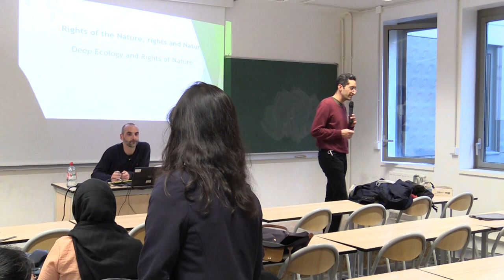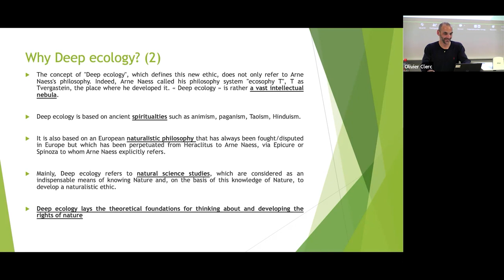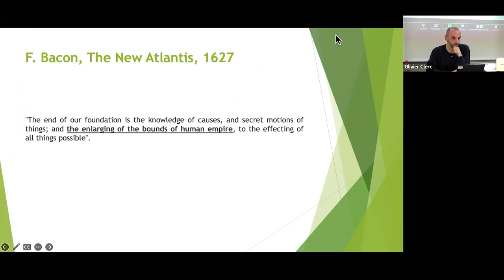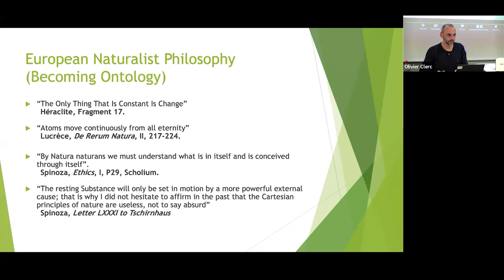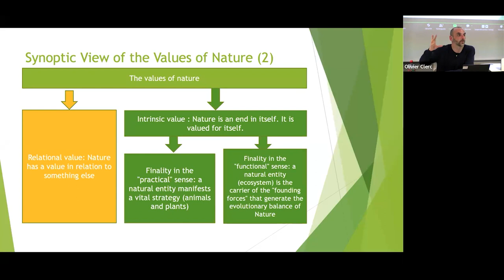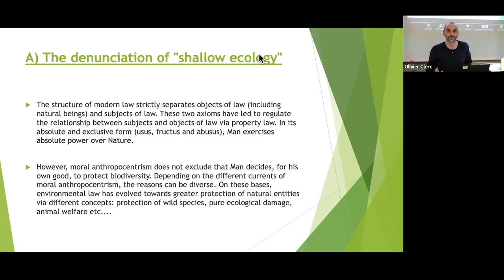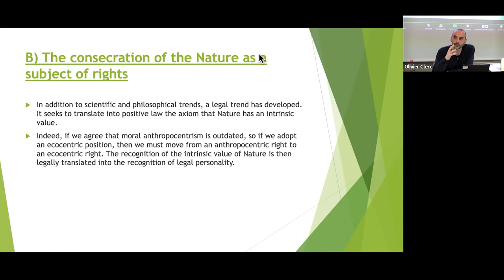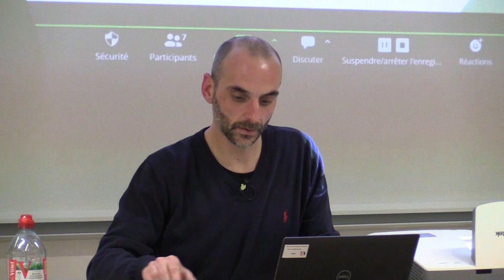Rights of the Nature, rights and Nature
Olivier Clerc, Associate professor of law, Université d’Artois